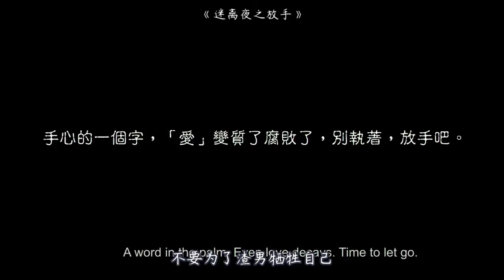港式恐怖电影《迷离夜》，自尽少女回到人间，揭开自己的死亡真相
《迷离夜》